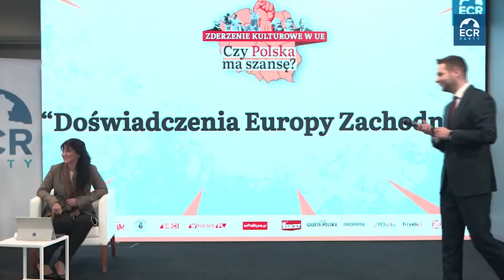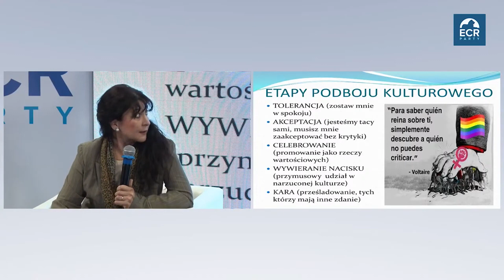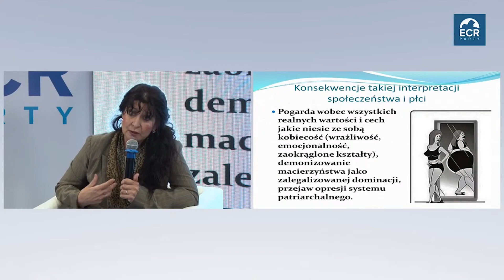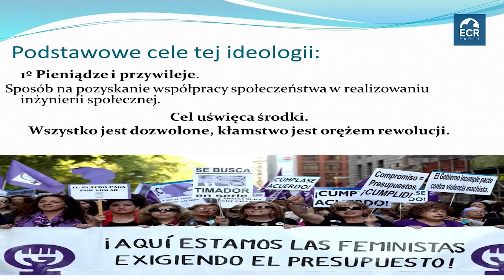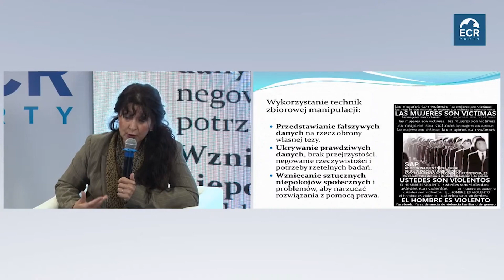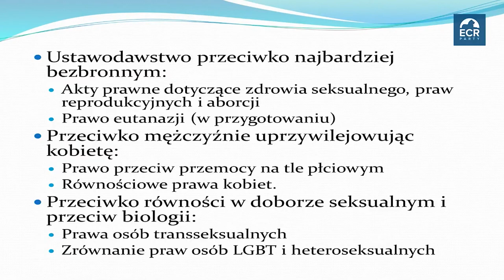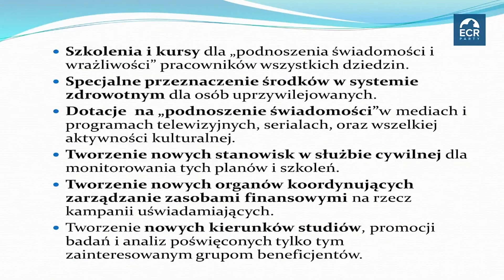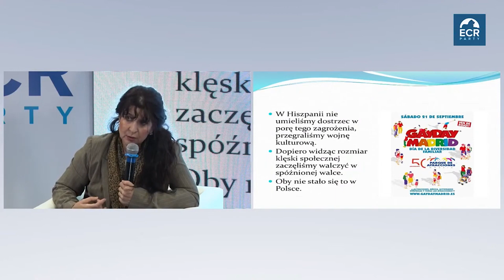Doświadczenia Europy Zachodniej, A.Rubio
Wykład: A.Rubio

W krajach Unii Europejskiej w ciągu ostatnich kilkudziesięciu lat doszło do całej serii przemian o podłożu kulturowym, które mają rzeczywisty wpływ na codzienne życie całych społeczeństw. Zmiany te mają różne oblicza i w wielu państwach przybierały odmienne formy i skale.

Konferencja “Zderzenie kulturowe w UE” to inicjatywa, dzięki której będziemy mieli okazję podsumować dotychczasowe zmiany w Polsce na tle innych europejskich państw, a także nakreślić możliwe scenariusze zderzenia kultur w najbliższych dekadach. Czy zmiany te zajdą tak daleko jak w innych krajach Unii Europejskiej? Czy mamy szansę uchronić się przed szkodliwymi konsekwencjami przemian kulturalnych, bazując na doświadczeniach innych? Serdecznie zapraszamy do oglądania wykładów i debat, które odbyły się podczas konferencji "Zderzenie kulturowe w UE. Czy Polska ma szansę?"!